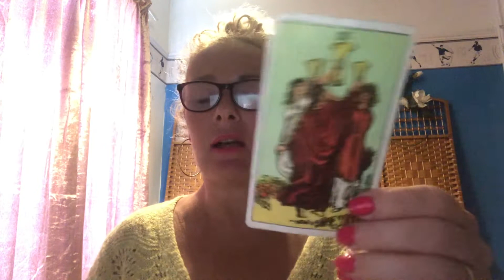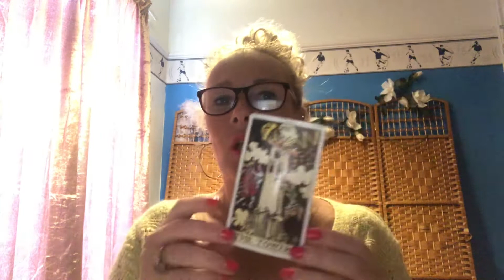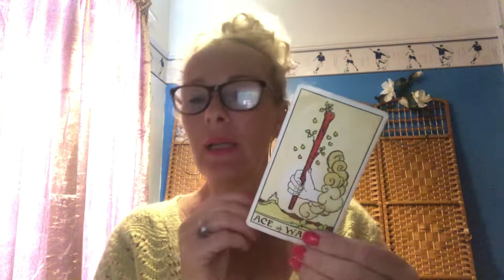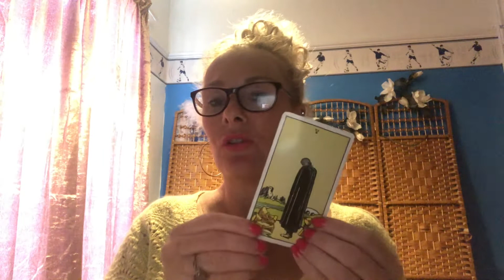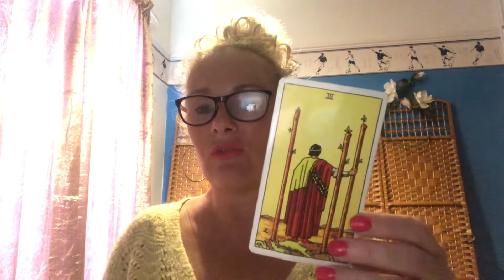Autumn Equinox Tarot Reading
What will the changes of the season bring to you?